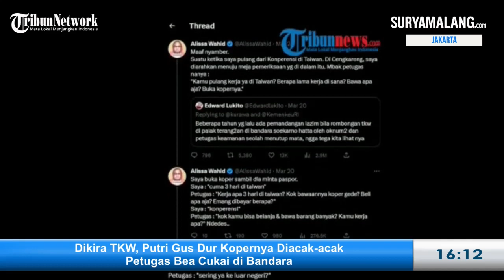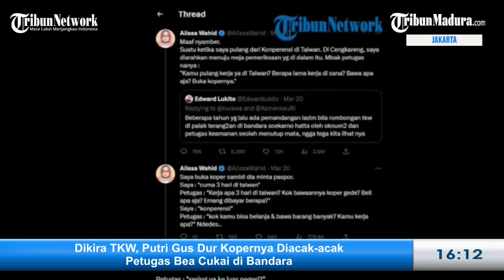Dikira TKW, Putri Gus Dur Kopernya Diacak-acak Petugas Bea Cukai di Bandara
TRIBUNMADURA.COM - Alissa Wahid, putri Gus Dur mantan Presiden keempat Indonesia mendapat perlakuan kurang mengenakkan dari petugas bandara Soekarno Hatta, Tangerang Banten.

Isi koper putri sulung Gus Dur itu pernah diacak-acak oleh petugas Bea Cukai di bandara.

Kejadian itu dibagikan Alissa melalui unggahan Twitternya pada Senin (20/3/2023) lalu.

Saat itu sekitar tahun 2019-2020, Alissa sepulang konferensi di Taiwan, sempat diminta untuk membuka kopernya.

Ia melihat petugas imigrasi yang memeriksanya itu bermuka kecut.

Bahkan Alissa Wahid seolah disangka TKW atau Tenaga Kerja Wanita.

Hal itu dikarenakan kedatangan Alisaa saat itu bersamaan dengan para TKW.